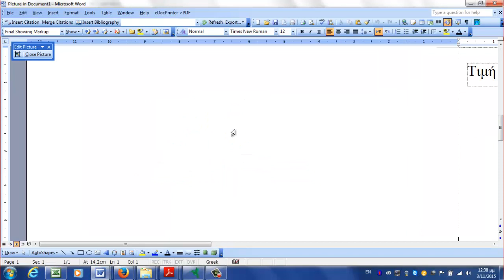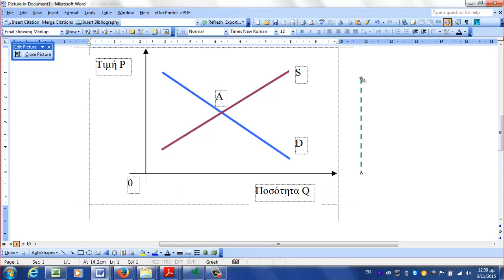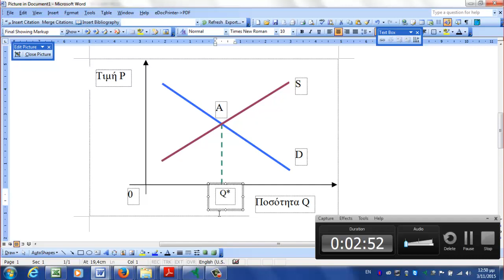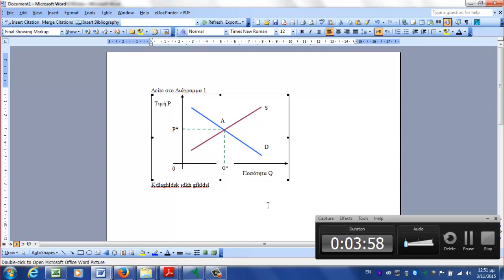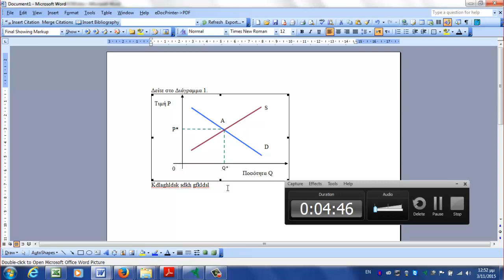How to make simple economics graphs in Word, Part II (in Greek)